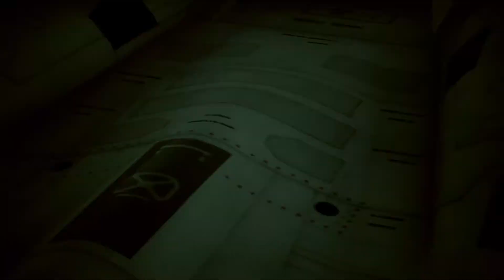ACE COMBAT™ 7: SKIES UNKNOWN_20200619235217